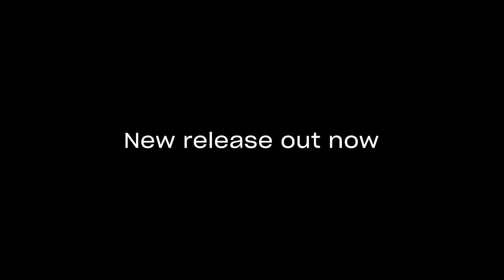LIMITLESS LES MILLS RPM 2018 TRAILER